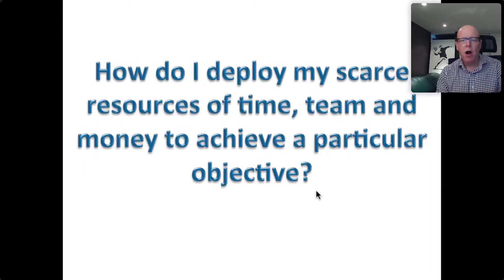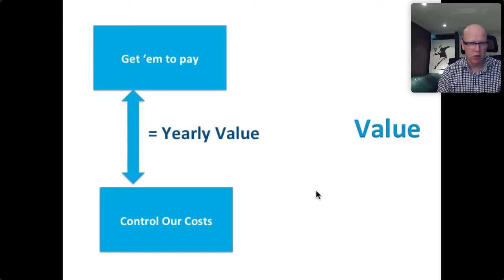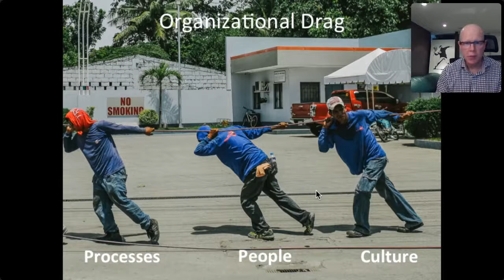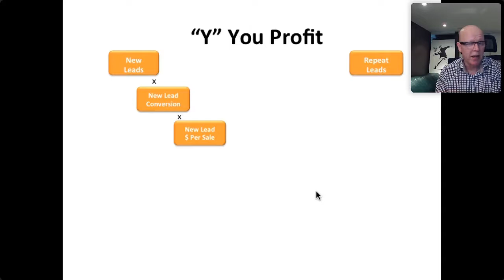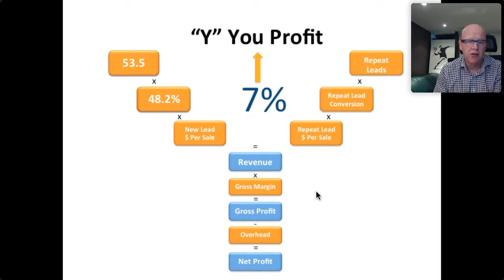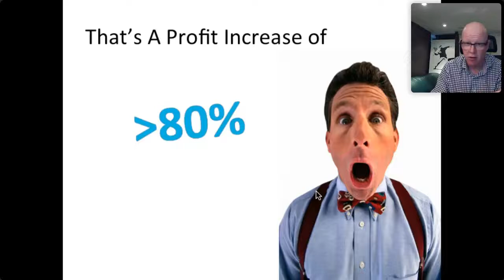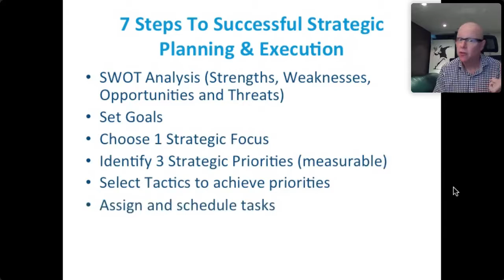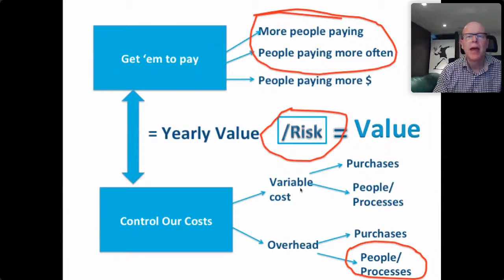PLANNING FOR THE FUTURE - Landscape Ontario - Town Hall Webinar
Landscape Ontario Town Hall Webinar

How to identify and implement 2021's profitability drivers
Broadcast on Wednesday, Sept. 16 at 4:30 p.m.

Sure, sales are good now, but how do you manage your cash for later uncertainties? You do fantastic work, but how do you position your company to grow and prosper?

A panel of LO's Covid-19 Task Force members joined business coach Warren Coughlin, to answer tough questions on how their companies pivoted in response to pandemic challenges — and opportunities. Panelists include Alan White, Peter Guinane, Lindsey Ross and Dave Wright, with moderator Joe Salemi. In addition, Warren shares his Eight Drivers of Profitability.

More from Warren Coughlin:

Sales Help:

For those wanting some fast but effective help increasing their sales results, I put together a short but high impact course called “The Sales Accelerator Formula”.  It’s what I used to turn my own results around 15 years ago.  It has 6 videos, a workbook and a checklist to be used after each sales call so that people can continue to improve.  It’s only $27 USD, so it’s meant to be accessible for anyone.

Strategy Help:

I mentioned that there is a great gov’t program called the Canada Ontario Jobs Grant that has been extended to March.  Because my strategy training deploys a proprietary software tool, it is unique in being eligible for this program.  It pays $6 for every $1 you put in.  To access it, you need to have a couple of senior people who would be involved in strategy execution as the owner is not eligible.  The outcomes are:  a detailed  SWOT analysis, a one page Strategic Plan, a 90 Action Plan, a team trained on strategy development and execution and guidance on implementation.